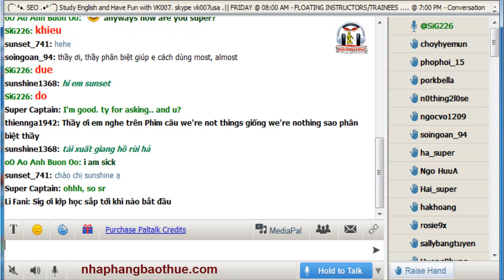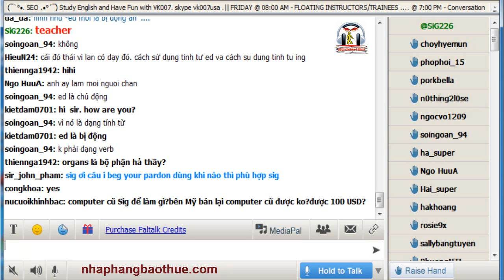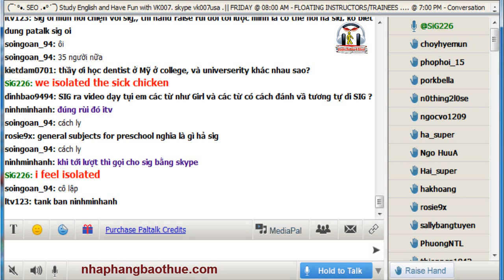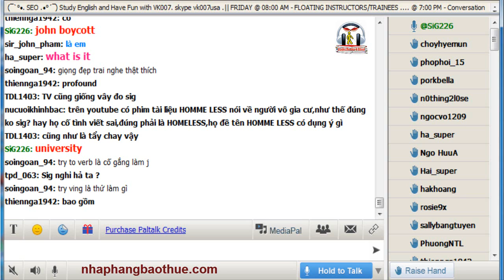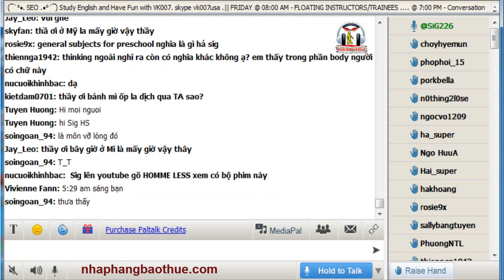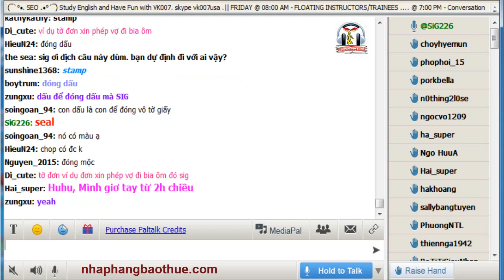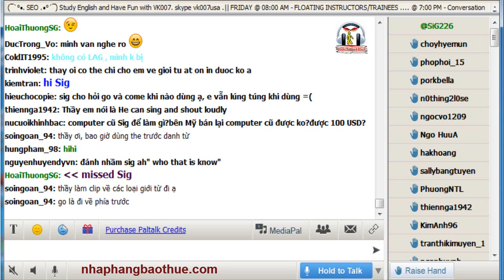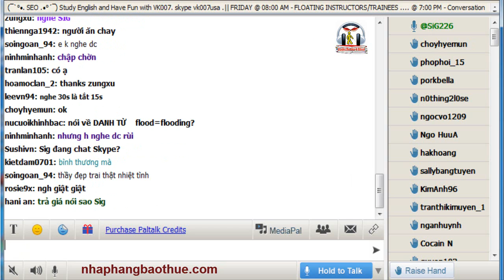Chuyên mục: Bạn hỏi Kenny Sig trả lời - Track 48